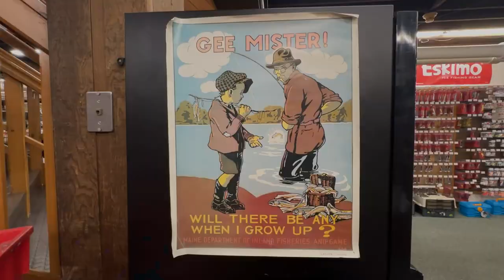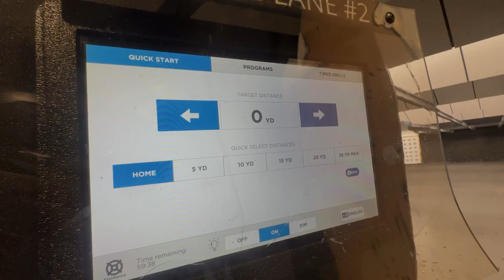Big Update & Major Setback!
We have a LOT to share after hitting a major bump in the road while planning to build a cabin in the Maine woods. Then come with us to buy a new spring turkey hunting setup at Kittery Trading Post and take it for a spin at the indoor range of White Birch Armory in New Hampshire.

*Gear List:*

*Slug Gun:* Winchester SX4 Cantilever Buck Model - 20GA
*Smooth Bore:* Beretta A300 Ultima - 20GA
*Slugs:* 2 3/4" Hornady 250gr SST - 20GA
*Turkey Shot:* 3" Federal Premium TSS 7/9shot - 20GA
*Turkey Choke:* Carlson's Long Beard XR Ported .568